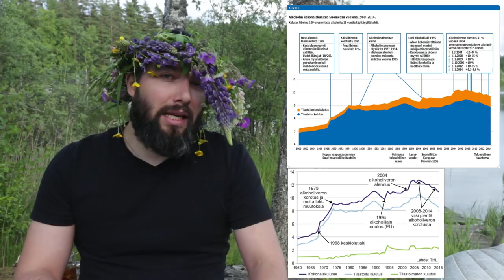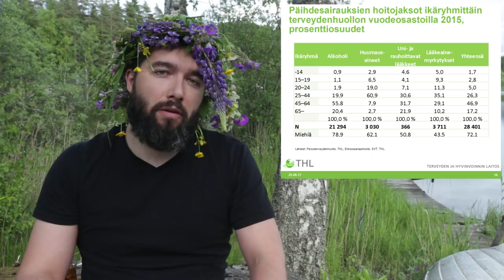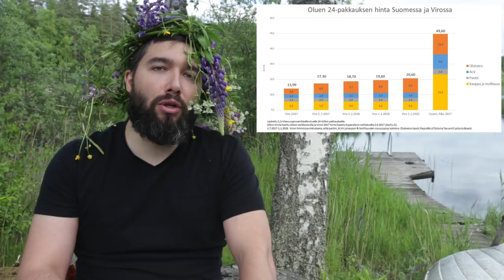Alkoholilaki - Ei saatana mikä työmaa, viinaa pittää juua